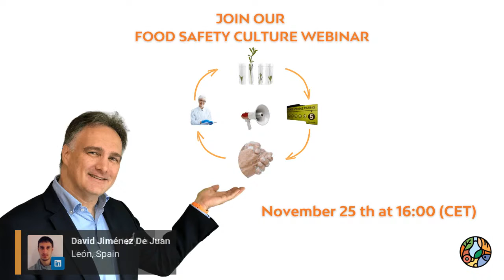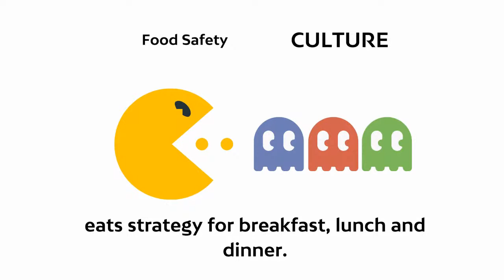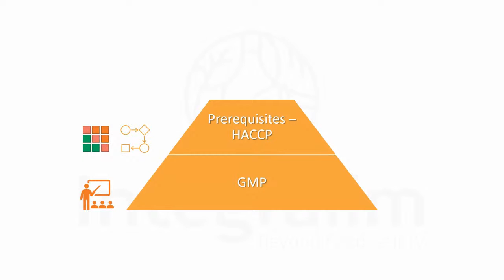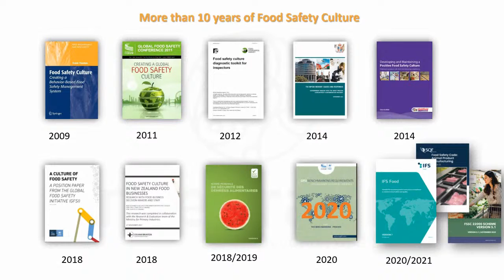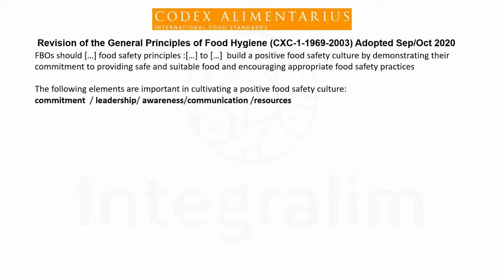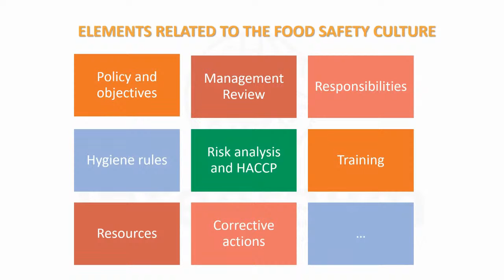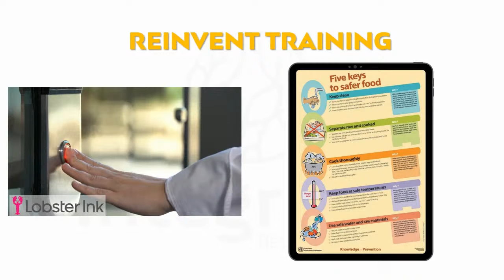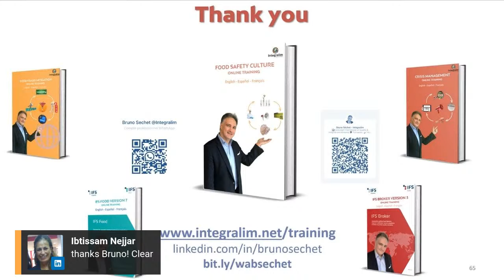Food Safety Culture Webinar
Presentation of the main elements of Food Safety Culture